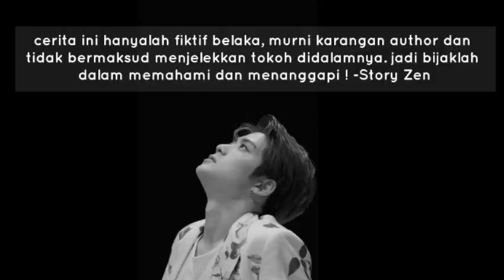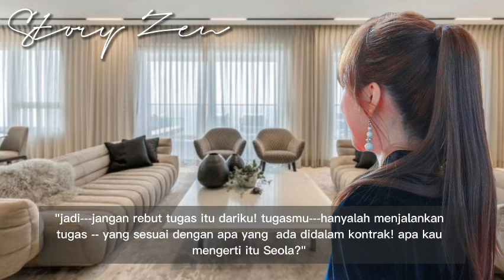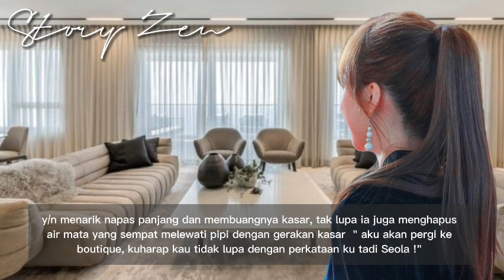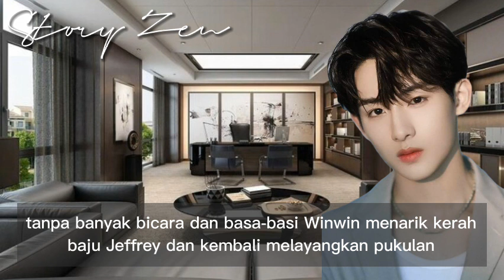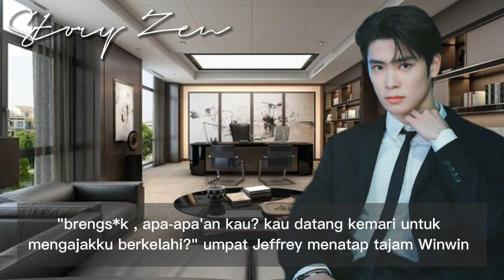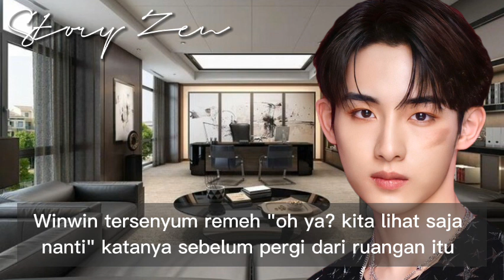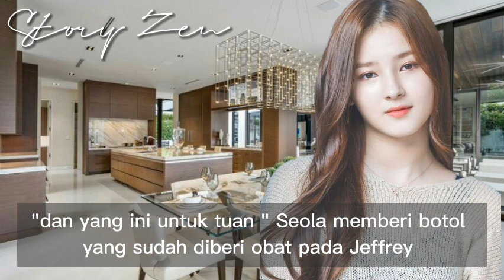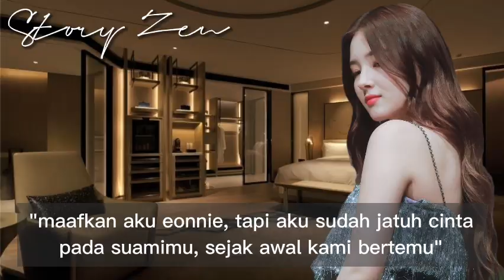FF Jaehyun - Polygami - part 13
Cerita ini hanya fiktif belaka, murni karangan author dan tidak bermaksud menjelekkan para tokoh. Jadi, tolong bijaklah memahami dan menanggapi. maaf jika ada salah kata /typo
  @Story Zen ​